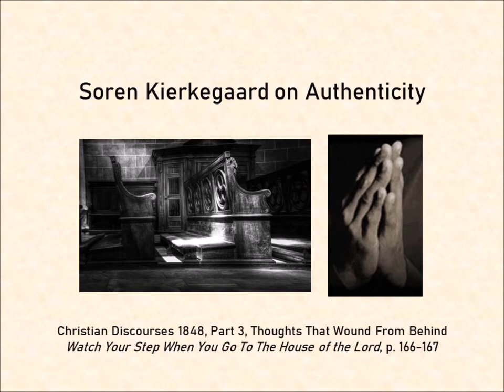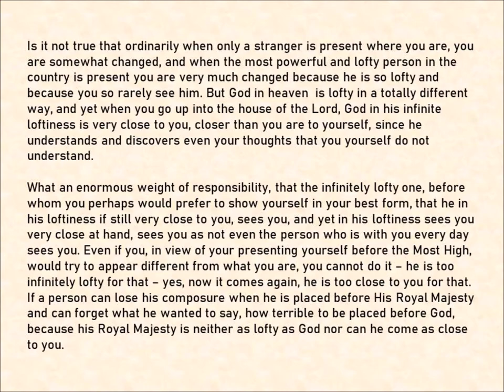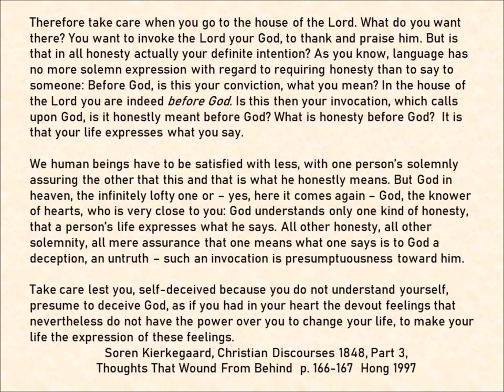Soren Kierkegard On Authenticity 1848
Soren Kierkegaard wrote about authenticity in his 1848 book Christian Discourses. This quote is from part three of the book: Thoughts That Wound From Behind.